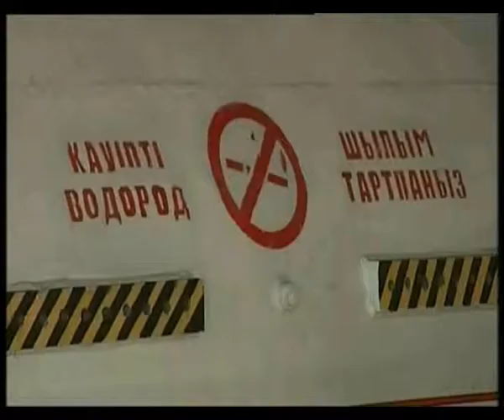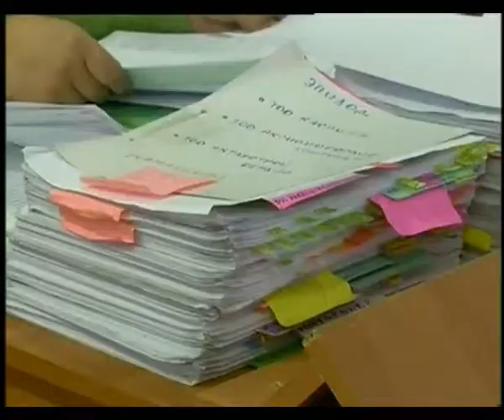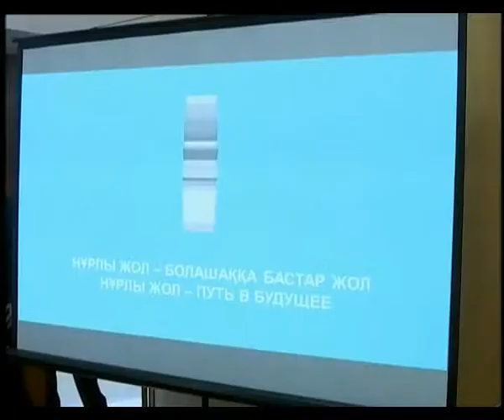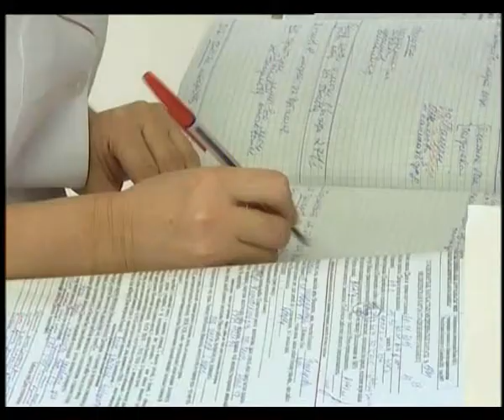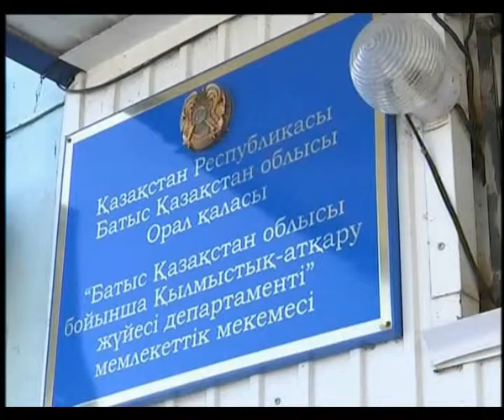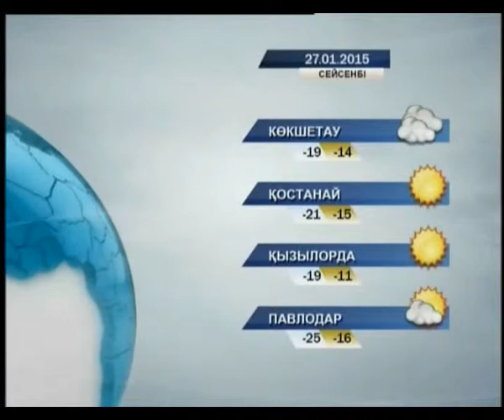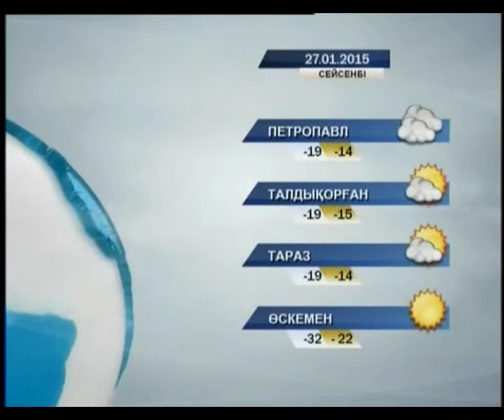Кешкі жаңалықтар (26.01.2015 күнгі шығарылым)